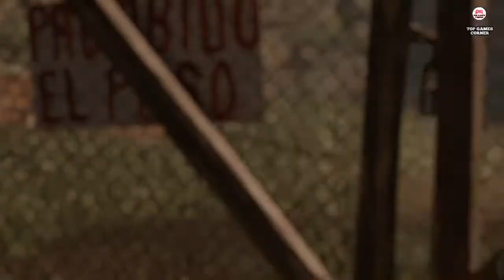SHADOW OF THE TOMB RAIDER Walkthrough Gameplay -HD- Part 28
TOP GAMES CORNER brought you this Part 28 of Shadow of the Tomb Raider in HD quality, played in very different way of action to make it more interesting and make it look new like a brand new day.

TOP GAMES CORNER  on YouTube covers all Open world games, Sports games, WWE games, Fighting games, Car games, in depth gameplay coverage of all the best games and more.

Team TOP GAMES CORNER